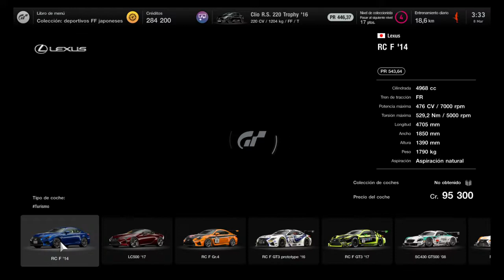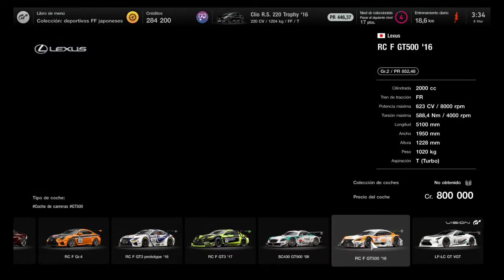Gran Turismo™ 7 All Cars Lexus